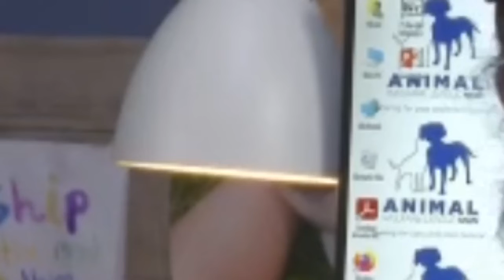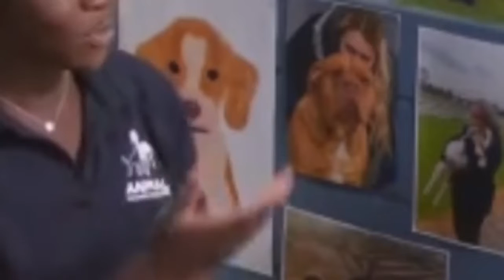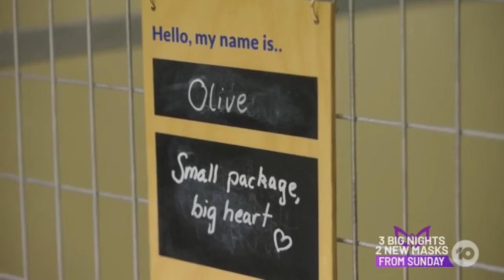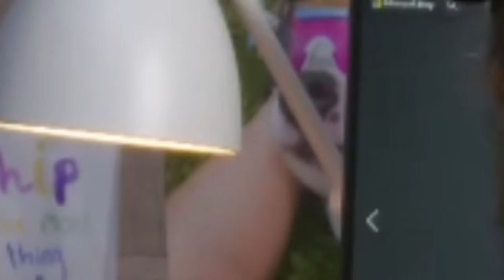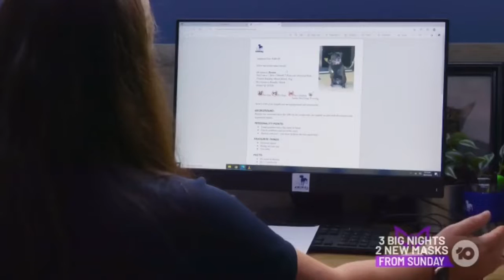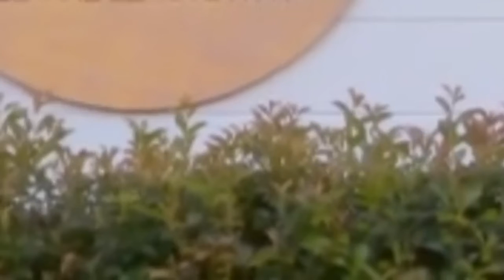The Dog House Australia 2022 | American Bull cross - The Dog House Australia Season 2 Episode 11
Episode 10

Emily hopes that bringing a dog into their home will offer a calming influence to her neurodiverse son Jacob. Will Digger the Jack Russell prove worthy of being emotional support for young Harper?